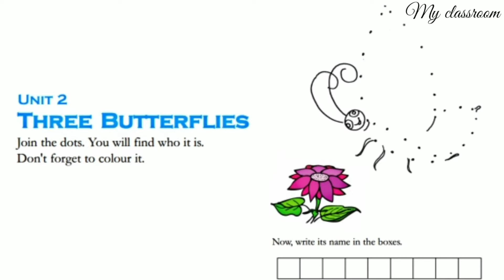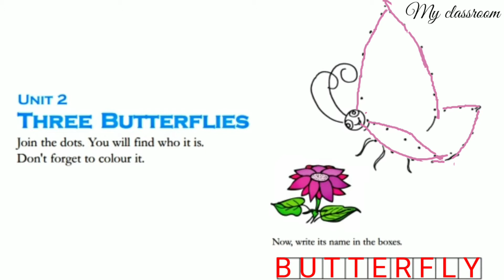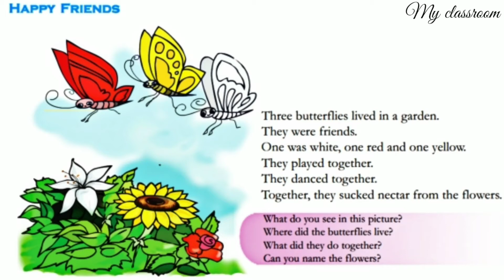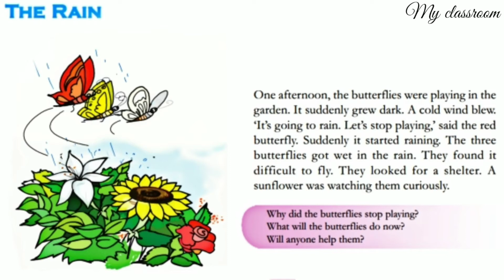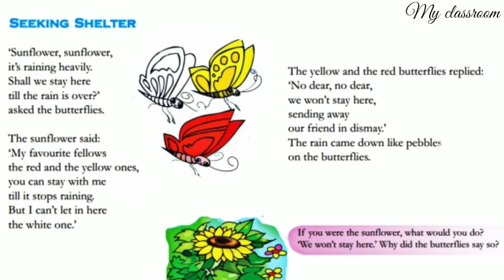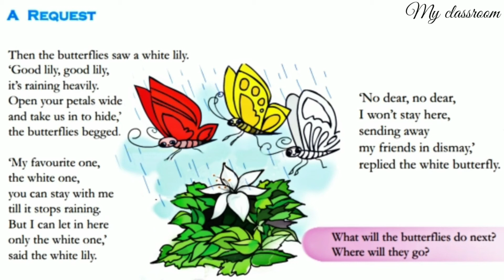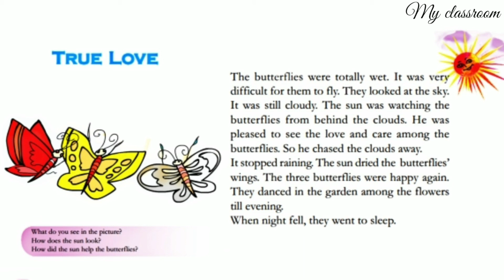CLASS-3 ENGLISH UNIT-2 THREE BUTTERFLIES (KERALA SYLLABUS)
CLASS-3 ENGLISH UNIT-2 THREE BUTTERFLIES (KERALA SYLLABUS) SCERT